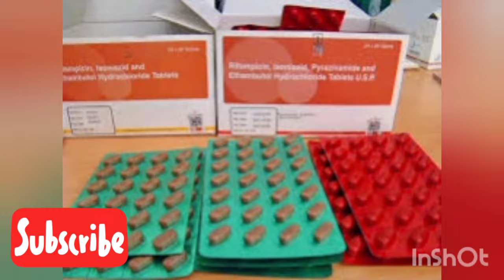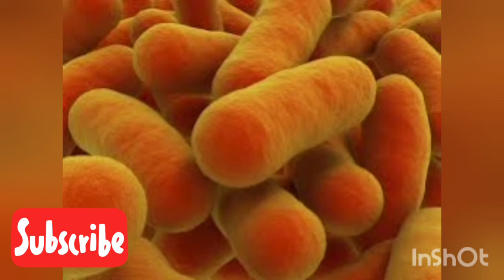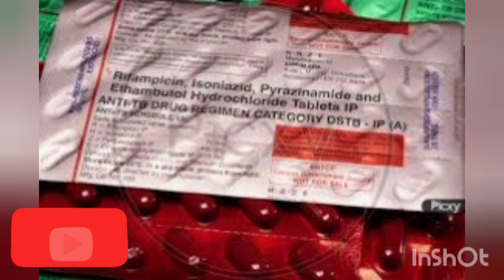TB की दवा कितने दिन लेने के बाद TB फैलता नहीं है?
Follow Us & Join TB Group Instagram

इस वीडियो में हम जानेंगे कि TB की दवा आखिर कितने दिन खाने के बाद TB फैलती नहीं है।